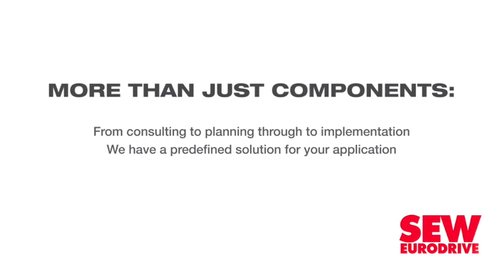South Africa poised to become a global player in the green hydrogen space – DTIC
South Africa has the raw materials, knowledge and ambition to become a significant global player in the green hydrogen space, says Department of Trade, Industry and Competition (DTIC) acting chief director for special economic zones (SEZs) Thami Klassen.